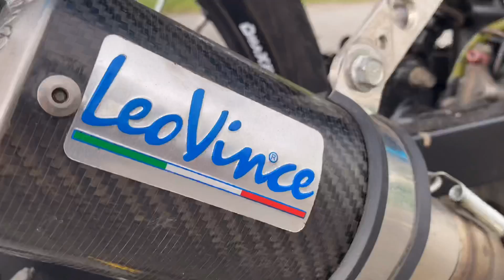Exciter 62zz phong cách đường phố ra đường mấy đứa nhỏ hay trầm trồ :)) ( Bé Thiện Vblog )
Cảm ơn anh em đã theo dõi hết video của mình ^^
Mong anh ủng hộ để mình có động lực để ra nhiều vieo hơn nữa .
Mọi góp ý anh em vui lòng cmt bên dưới 👇 👇 👇
Để mình có thể rút kinh nghiệm cho những video sau được hay hơn nữa !
Mong anh em ủng hộ còn nhiều xe về bên Facebook mà mình chưa kịp quay anh em xem anh em qua Facebook mình tham khảo nha !!